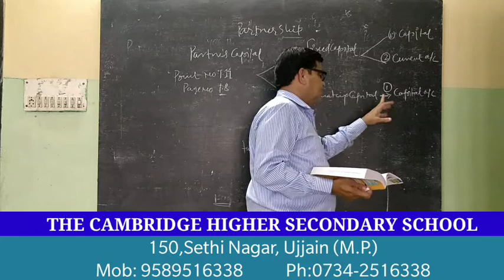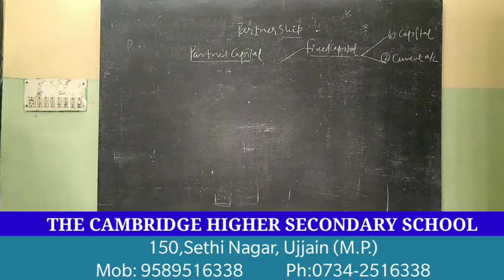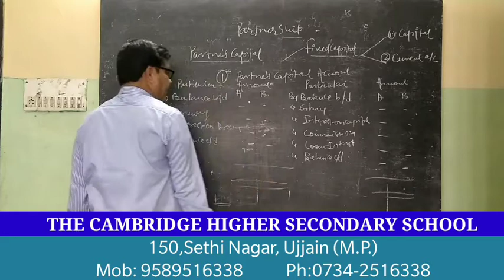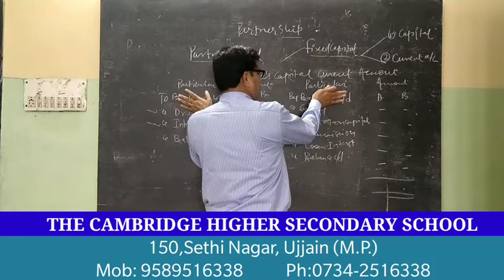Partnership | Accounts | Class - 12 | [2020] | Part -2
This video is series of class 12 partnership Part-2

Welcome to ARJITA'S Creations.
We offer you a variety of high-quality Animated Stories for all Generations and Family, specially for your young ones.
The stories have educational value with a moral for the watching audience.
These stories can be used for online learning.

My Equipments
1.mobile that I recommend